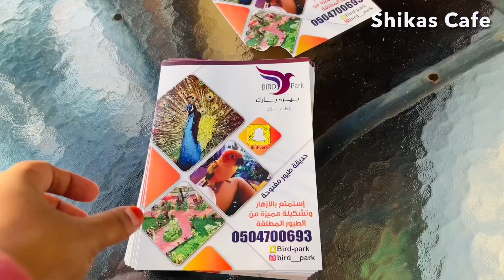🔥ആദ്യത്തെ അനുഭവം 🙄ഇനി ഉണ്ടാവൂല😇New Vlog Malayalam/Best Tourist Place in SaudiArabia/BirdPark Taif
🔥ആദ്യത്തെ അനുഭവം 🙄ഇനി ഉണ്ടാവൂല😇New Vlog Malayalam/ Best Tourist Place in Saudi Arabia/Bird Park Taif/Shikas Cafe /Taif/Jeddah Vlog

best tourist places in saudi arabia
bird park taif
jeddah tourist places malayalam
new vlog malayalam
latest vlog malayalam
new malayalam vlogs latest
jeddah vlog
jeddah vlog malayalam
saudi vlog
saudi vlog malayalam
travel vlog malayalam
jeddah tourist places
jeddah city tour
taif
taif park
taif garden
birds
Shikas Cafe
birds video sound
birds flying
birds flying video
variety birds
beautiful animals
beautiful birds
variety birds malayalam
malayalam travel vlog channels
malayalam travel vloggers
different birds malayalam
parrots
Macaws
parrots talking